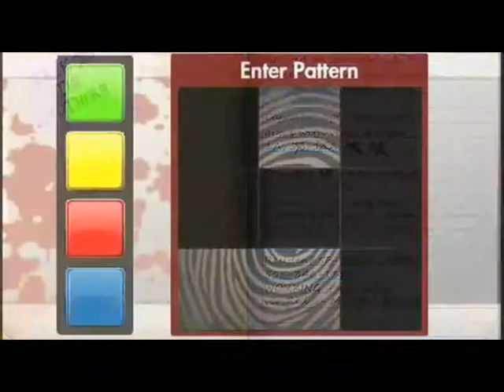Jogos leves para pc fraco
Musica usada no video: Bring me the horizon feat. skrillex - The sadness Will Never Ends